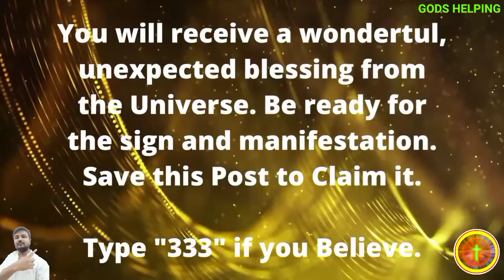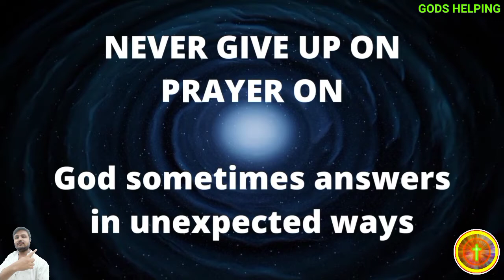God something answer in unexpected ways😇 God message💌 Universe message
We hope to see more and more love from the channel of this YouTube channel broadcast to the world more and more. can help you too,
We are kind to you,

THANKS TO VISIT MY AND YOUR CHANNEL

I want to clarify that You are not here by mistake, God Wanted you to listen to his messages and signs because he wants to bring a huge positive change in your life.

He wants to shower you with all his blessings & to do miracles in your life by removing all the negativity from inside. That's his only purpose.

We are here to Bring Positivity, Christian Motivation, Inspiration, Jesus' Messages, and to Educate People About Their Spiritual Growth and Journey. Our Channel Goal is to Make People Aware of their spiritual journey and to make them closer to God.

 1. Strengthen your connection with God.

We will together make a Big Positive Difference !! My Best Wishes Are With You, God Bless You !!